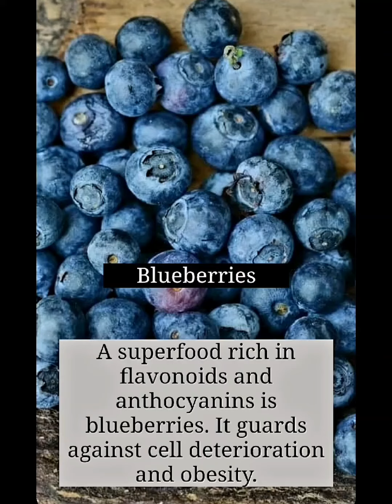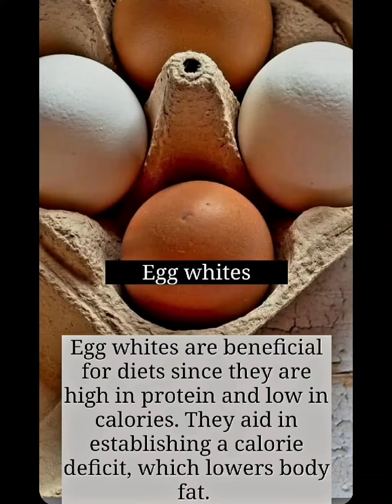SuperFood that BURN 🔥 BELLY FAT